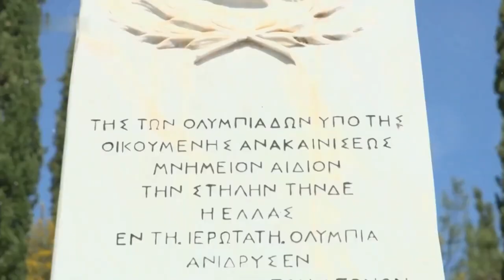The Eternal Flame: A Journey Through the History of the Olympic Torch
TITLE: The Eternal Flame: A Journey Through the History of the Olympic Torch
DESCRIPTION: Get ready to embark on an intriguing journey through time with our latest video as we delve into the fascinating history of the Olympic flame. From its ancient beginnings to its current significance in the upcoming 2024 Paris Olympics, discover the traditions and symbolism surrounding this iconic symbol of unity and sportsmanship. Join us as we explore the stories behind the flame's journey and its importance in the modern Olympic Games.

Get ready to be amazed by:

The secret history of the torch relay (it's older than you think!)
The dramatic journeys it's taken across continents
The challenges torchbearers have faced (think blizzards and mountaintops!)
The symbolic significance of the flame throughout the ages
Exclusive interviews with Olympic torchbearers (you won't believe their stories!)
This is an epic documentary you won't want to miss! So, grab your metaphorical torch, light a fire of curiosity, and join me as we illuminate the incredible history of the Olympic Torch!

OUTLINE:
00:00:00
The Unusual Journey of the Olympic Flame
00:02:01
The Ancient Origins
00:03:50
The Modern Revival
00:05:48
The Eternal Flame from Greece
00:07:52
The 2024 Paris Olympics
00:09:45
The Symbolism of the Flame
00:11:48